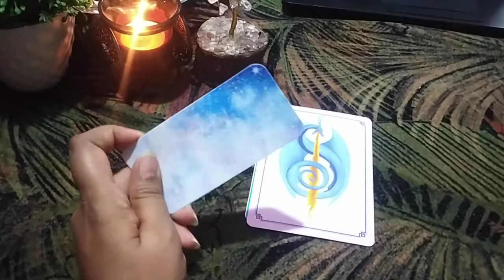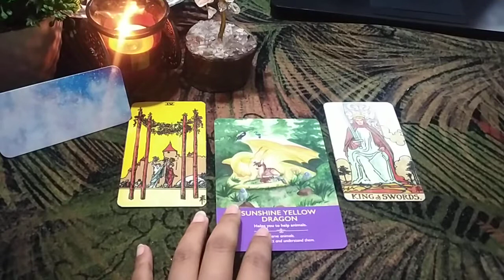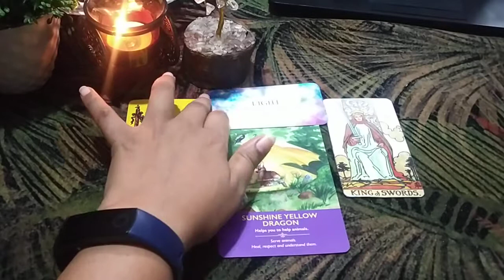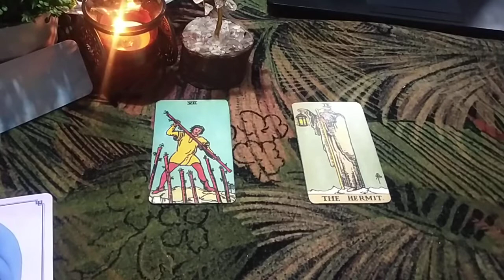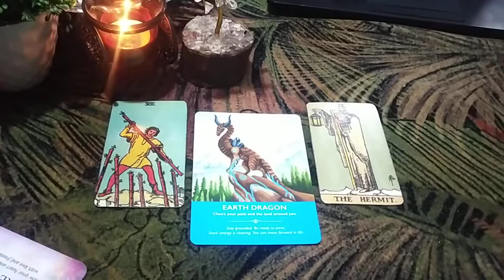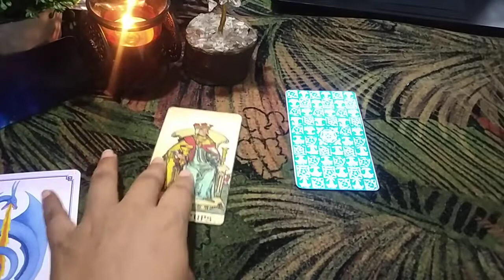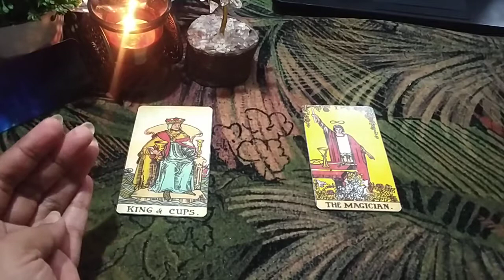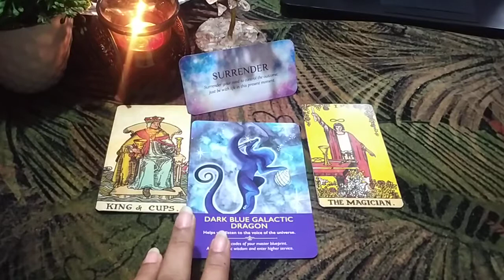🔮Pick A Card - Your guides has a quick message for you!😇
Welcome to your Today's Pick a Card Tarot Reading. These are going to be quick messages from your guides, impromptu reading.💗

Pick a card that you are most drawn to and then click on the timestamp given below.

This is a general collective tarot reading, so take what resonates and ignore the rest and also try and fit the reading according to your current circumstance.
This is a timeless reading, so whenever you stumble upon this video is the right time for your to receive the messages.

Timestamps:👇

☀️Pile 1: 00:46
🌠Pile 2: 05:41
🌲Pile 3: 10:57

For Personal Readings, drop me an email or book through my website.

Neethu